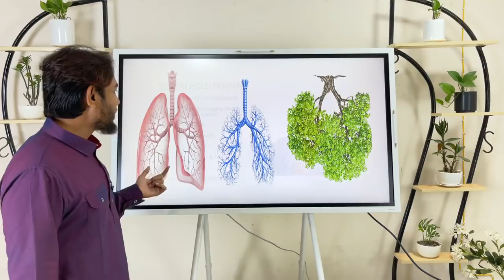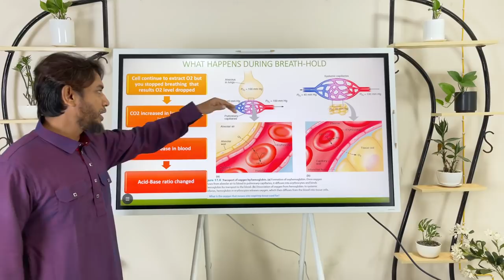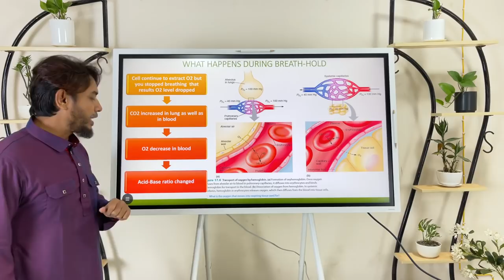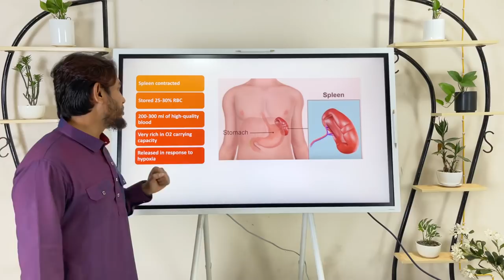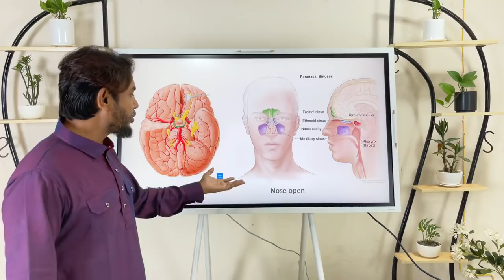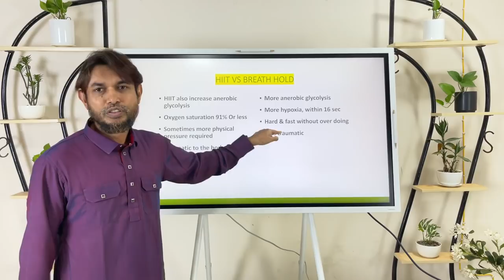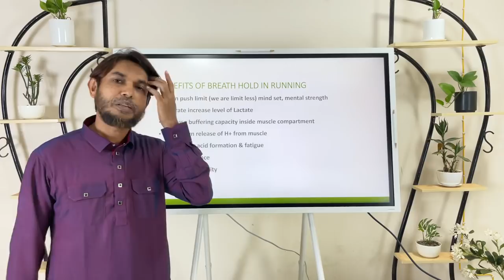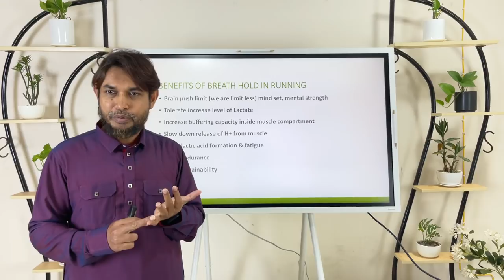শ্বাসের হিট ( HIIT) ব্যায়াম যা আপনার ব্যায়াম এবং রোগ প্রতিরোধের ক্ষমতাকে বাড়াবে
JKLIFESTYLE NEW GUIDELINE ( 2nd EDITION)

Lifestyle Modifier

Primary care physician, Trained in Asthma, COPD & Diabetes Trainer in icddr, B & EFH, Uk
Joint secretary at Bangladesh primary care respiratory society

চেম্বারঃ
Health Revolution
ঠিকানাঃ সিরাজ কনভেনশন সেন্টার
ব্লক-সি বাসা নং-৩৯/১ (সিরাজ কনভেনশন সেন্টার) ৭ম তলা,